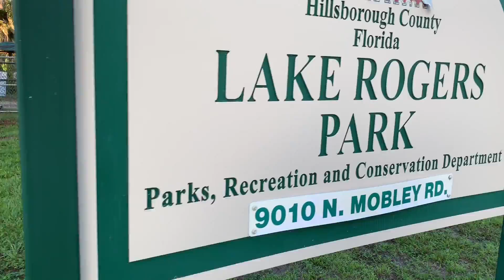Behind scenes “Maternity”